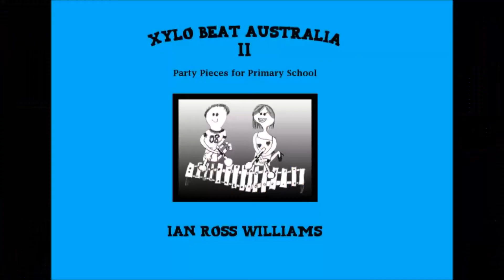Bubble Go Pop! [d-m-s Limited pitch]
Better than 'Fuzzy Wuzzy Was a Bear' as a teaching piece (in my biased opinion)! It is shorter, easier and more fun I think. Good for the crotchet rest also. One of 20 songs of varying difficulty from the "Xylo Beat Australia - Party Pieces for Primary School" kit. Full score PDF's and audio mp3's available